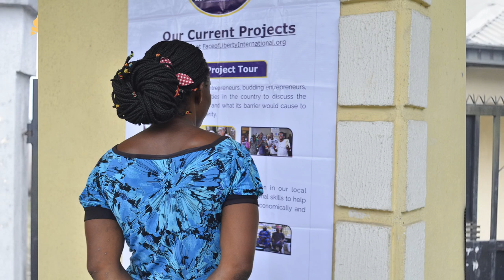Overview of CreekTown Development Project (Mmepe Obodo)